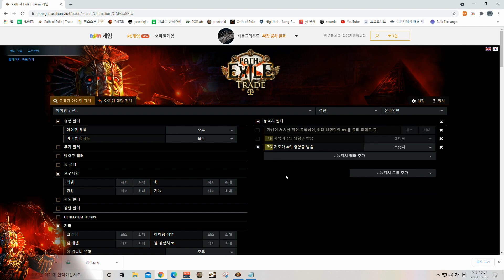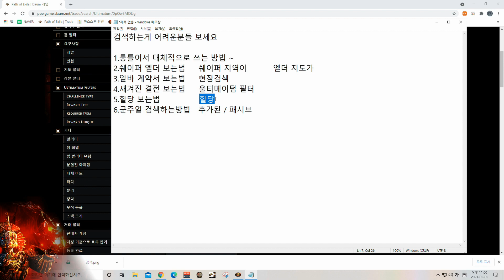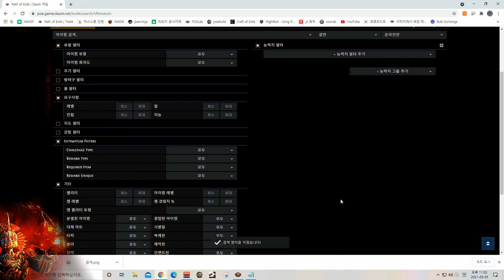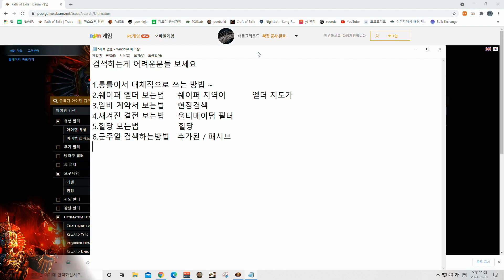검색하는게 어려우시다면 봐야합니다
[0:00]:
[2:36]:
[5:20]: